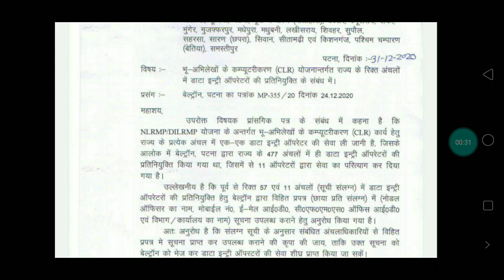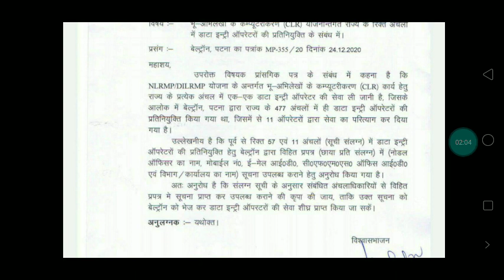Beltron DEO joining को लेकर बड़ी खुशखबरी जल्दी देख़ो लेटर जारी beltron news